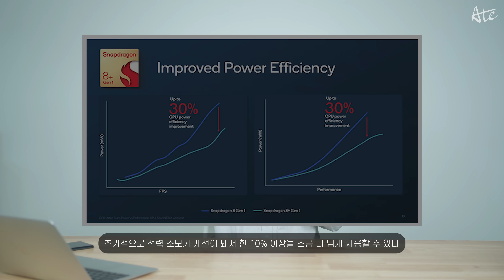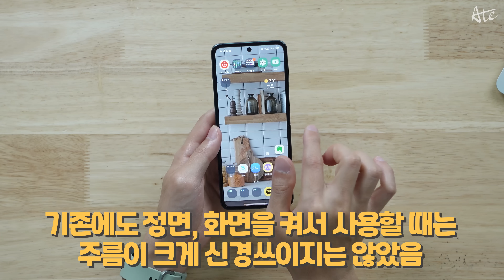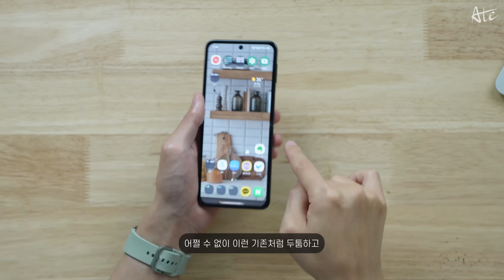갤럭시 Z플립4 기대되는 5가지 이유. 역대급 폴더블 폰 되나?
Z플립4 유출이 거의다 되었네요.
변가지 변화점들이 있어서, 기대되는 이유 알려드려요!

0:00 갤럭시 Z플립4 출시 임박!
0:17 디자인 생각보다 큰 변화!?
1:33 배터리 광탈 탈출?
2:49 화면 주름 더 좋아지나?
3:29 드디어 e심?
4:24 0.2인치 커지는 커버 디스플레이
5:09 화면 주름 이슈
6:42 방수 지원?
7:22 두꺼운 베젤 유지
8:02 가격이..

    (가입 시 2개월 추가 무료 혜택)